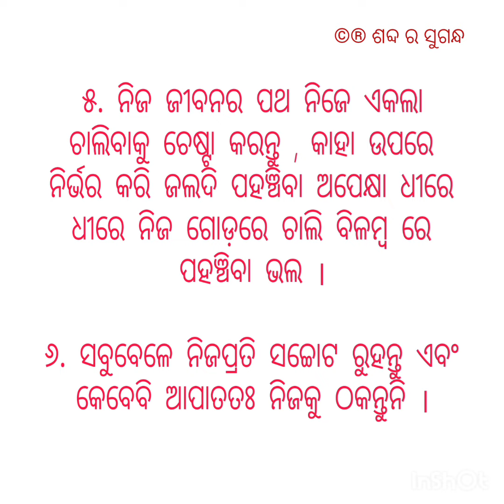Aama Hita re Kei Pada | ଆମ ହିତରେ କେଇ ପଦ ( ଭାଗ -୭ ) | Odia Nitibani ନୀତିବାଣୀ | Ajira Anuchinta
| Odia Sadhubani | Ajira Anuchinta | Sadhu Bani

anuchinta
prabachan odia
odia sadhubani prabachana
odia prabachan
chanakya niti
spirituality
spirituality advice
motivational videos
motivational story
motivation
 prabachana
prathana sadhu bani
odia sadhubani prabachana Jitu das
sadhu bani prathana
viral odia prabachana
ajira sadhu bani katha
horoscope odia
adhyatmik Katha
aajira anuchinta odia
sadhubani odia
prabachana
anuchinta
ajiranuchinta
ajira Anuchinta
anuchinta 2024
anuchinta 2024
sadhubani 2024
best anuchinta
Sadhubani
sadhu bani
jitu das sadhu bani
odia prabachana
rsiphala
odia rasiphala
Sadhubani 2024
today anuchinta
anuchinta anuchinta
jitudas anuchinta
jitudas anuchinta 2024
Sadhubani 2024
new sadhubani 2024
new sadhubani 2024
new anuchinta
odia anuchinta
odia sadhu bani
sadhubani odia
sadhubani 2024
sadhubani2024
odiasadhubani2024
sadhubaniodia2024

ଆଜିର ଅନୁଚିନ୍ତା
ସୁନ୍ଦର ଅନୁଚିନ୍ତା
ଆଜି ର ଅନୁଚିନ୍ତା
ମନ ର କଥା
ଶାନ୍ତି ବାଣୀ
ନୀତିଶିକ୍ଷା
ସାଧୁ ବାଣୀ
ସାଧବାଣୀ
ଆଦର୍ଶ ବିଚାର
ଓଡ଼ିଆ ଗଳ୍ପ
ଓଡ଼ିଆ ଭକ୍ତି
ଧର୍ମକଥା
AJIRA ANUCHINTA
GOOD MORNING
MORNING STATUS
ANUCHINTA
SUBHA ANUCHINTA
MOST VIEWED
EPISODE - 1
RAPID VIEW
SADHU BANI
SADHU BANI
DHARMA
STUDY MOTIVATIONAL VIDEOS
EXAM VIDEOS
RELAX IN EXAM TIMES
GOOD THOUGHTS
ONE MILLION VIEW
HIGHEST VIEWED
GOOD VIBES
POSITIVE THINKING
DHARMA KATHA
ODIA DEVOTIONAL STORIES
ODIA BHAJANS
ODIA SONGS
ODIA NEWS
ODIA KATHA
ODIA TRENDING VIDEOS
DEVOTIONAL VIDEOS
MOTIVATIONAL VIDEOS
POSITIVE THOUGHTS
POSITIVE VIDEOS
POSITIVE VIBES
POSITIVE MOTIVATION
PALA
ODIA SANSKRUTI
ODIA PARBA
AMARI KATHA
PRABACHAN
NITI KATHA
NITIBANI
NITISIKHYA
NITISIKSHA
NITI BANI
BHAGAWAT
GITA
GITA BANI
JAY JAGANNATH
JAGANNATH MAHAPRABHU
JAY SHREE KRISHNA
FATHER QUOTE
MOTHER QUOTE
FATHER MOTHER QUOTE
ODIA QUOTES
ODIA THOUGHTS
ODIA VIBES
KHANTI ODIA
ODIA VLOGS
ODIA VLOG
ODISHA KHABAR
ODIA KAHANI
ODIA MASTI
ODIA MOTIVATION
BEST ODIA MOTIVATIONAL VIDEOS
INSPIRATIONAL VIDEOS
PARENTS QUOTE
HARI KATHA
HARINAM
KENDRAPARA
ODISHA
BHAGWAT KATHA
RAMAKRISHNA KATHAMRITA
VIVEKANANDA BANI
SADGURU
JAY GURU
ODIA BHAKTI KATHA
BHAKTI CHANDAN

©® Bhakti Chandan